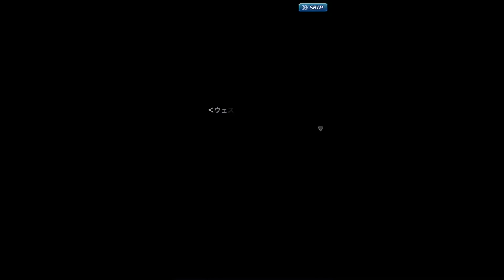【新作】フリージングエクステンション - 学園バトルロマンスRPG 面白い携帯スマホゲームアプリ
↓ダウンロード（Download）はこちら↓
android

あの人気コミック「フリージング」がスマホゲームとなって登場！
原作の魅力と世界観はそのままに、ディフォルメされた3Dキャラクターたちがバトルで大暴れ！
原作どおりの美しいイラストを、超絶セクシーに生き生きとしたアニメーションで再現！

■ストーリー
時は近未来。
人類を襲う「異次元体【NOVA】」の存在により人類は絶滅の危機に瀕していた。
そんな中、特別な才能や資格をもつ少年少女に人類の未来は託される。
- 女子生徒しかなれない戦士【パンドラ】 -
- パンドラのパートナーとなる男子生徒【リミッター】 -
それらを育成する学校「ゼネティックス」を中心に描かれる
恋とバトルの学園ＳＦ物語！

■最強の美少女たちを指揮して戦う学園ロマンスRPG！
タップひとつで攻撃順・スキル発動を組み立て戦況を大きく変えることができる
簡単だけど奥深いターン制3DバトルRPGが登場！
サクサク進めるAUTO機能やスタミナが無駄にならない連続戦闘も完備！

■必殺技を使用して戦局を逆転しよう！
部隊を指揮するあなただけが使える必殺技、「FREEEZING」「BURST」を駆使して不利な状況でも形勢逆転！

■多彩なキャラ育成！全キャラ最高レアリティまで育成可能
全ての美少女キャラクターは最高レアリティまで育成可能な本作
推しキャラも安心して育成できる！
さらに装備や聖痕でお気に入りの美少女をカスタマイズ、最強の美少女部隊を目指そう！

■恋にバトルに火花散る！！闘うヒロイン満載！！
原作キャラはもちろん、ゲームオリジナルキャラも多数登場！！
普段は見られない「あんな姿」や「あんな声」も・・！？

■お気に入りのキャラと親密になろう！
お気に入りのキャラクターと会話をして「親密」になろう！
バトルだけじゃない！
「恋愛」もできる青春ストーリー♫

■原作ストーリーを追体験！！
最大ボリュームの原作ストーリー！！
さらに、ここでしか見られないオリジナルストーリーも多数・・！

ファンの方のみならず、原作を知らない方も楽しめる
「新しい」フリージングがここに誕生！！